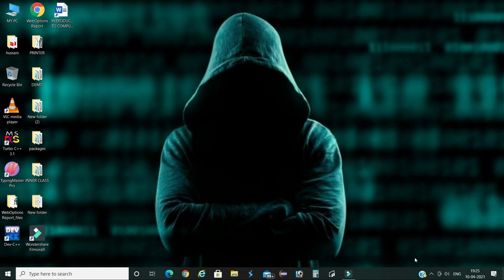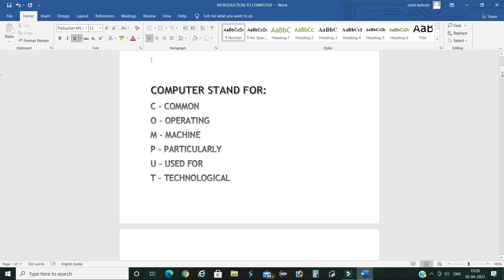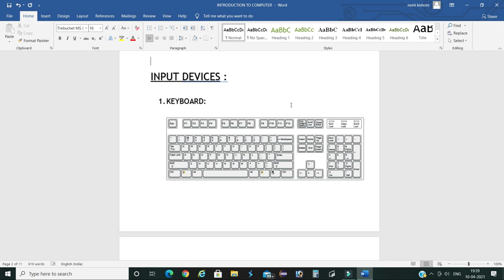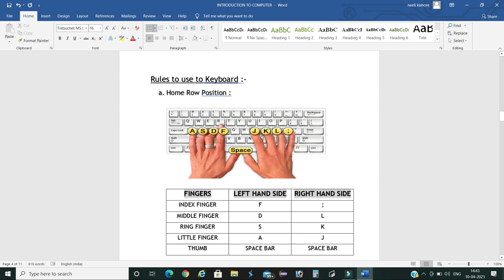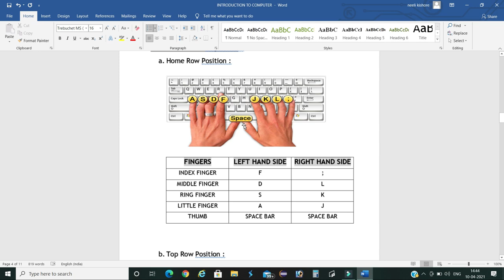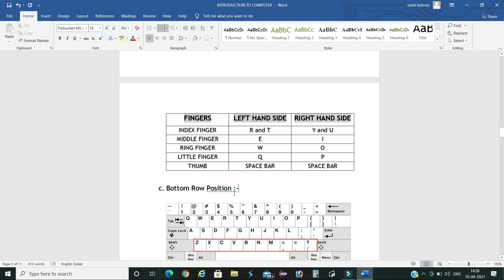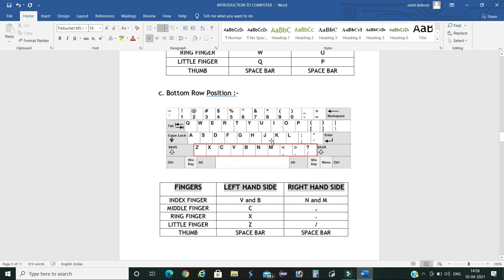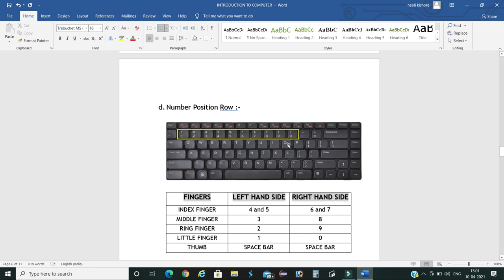BASIC TUTORIALS OF LAPTOP PART -1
BASIC TUTORIALS OF LAPTOP

1. Director      : DATHU
    Editor          : DATHU
    Voice Over : DATHU

   Songs  : Evolution, Photo Album, Dreams.

I made the video using the above website for BGM. No copyright infrigment.